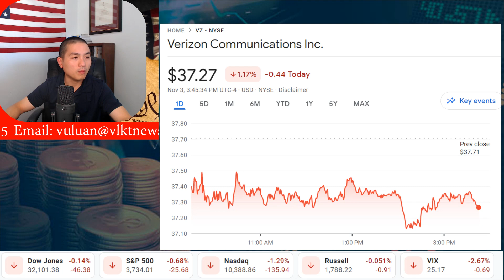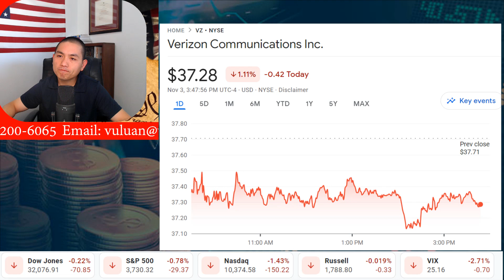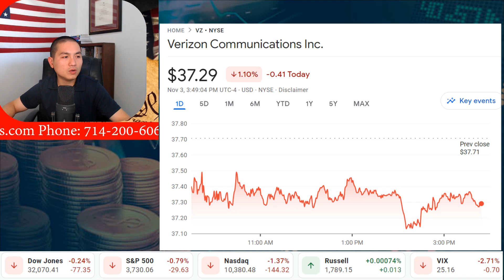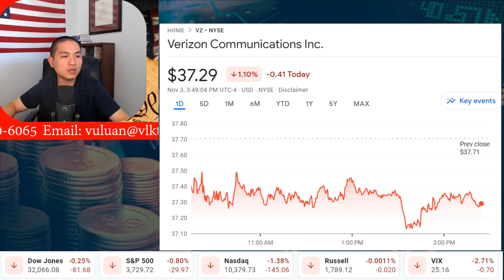Các tài xế xe tải Mỹ ‘xoay xở để tồn tại’ khi giá dầu diesel tăng cao